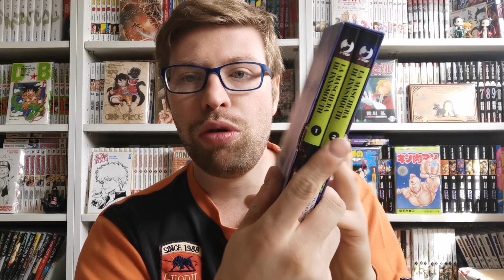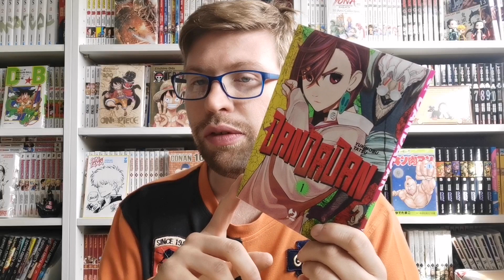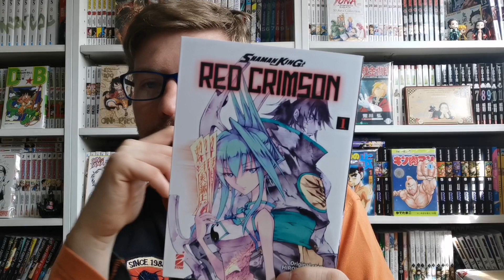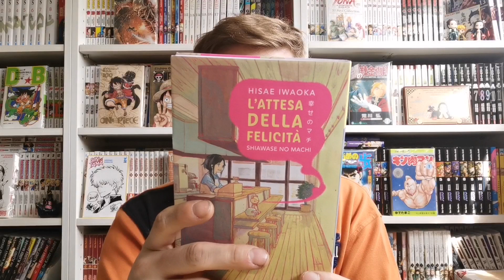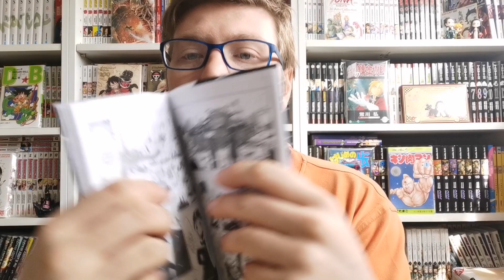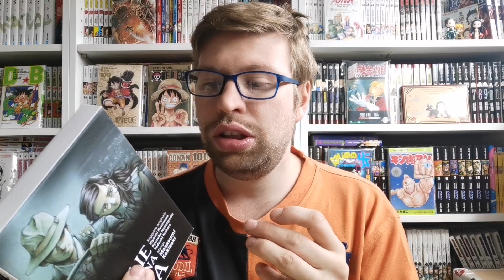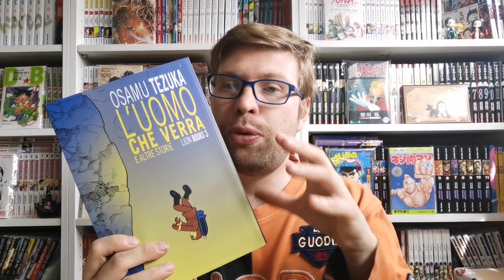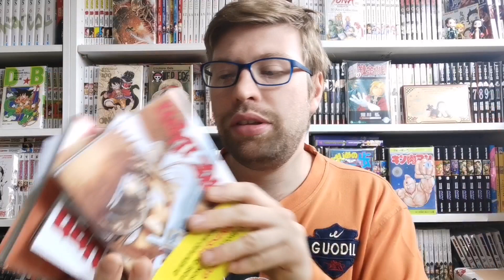novità di settembre 2022